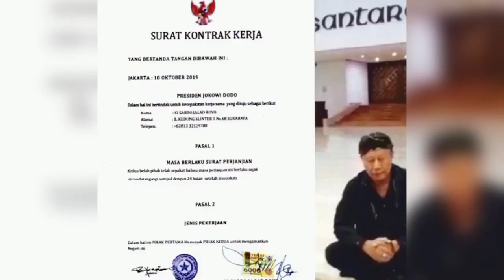Setelah Ijazah Palsu, Muncul Dukun Minta Bayaran Ke Jokowi, Jokowi Memang Target Menggiurkan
Habis Ijazah Palsu, Muncul Dukun Minta Bayaran Upah Kerja Ke Jokowi, Jokowi Memang Menggiurkan Untuk Ditarget Karena Kurang Tegas Untuk Kasus-Kasus Hoak Semacam Ini